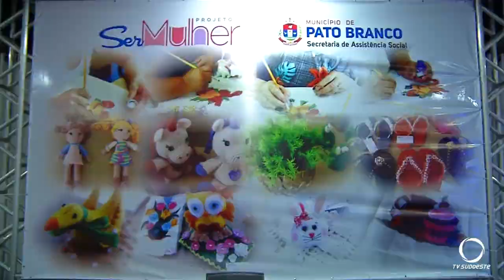Evento marca o encerramento das atividades do programa Ser Mulher em 2019